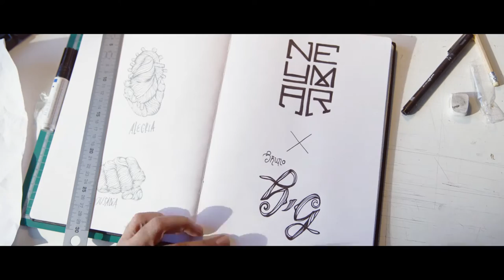GO Sport - Collection Neymar Nike en édition limitée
Cette collection Neymar met en avant l'audace et la joie de Neymar et a été créée en collaboration avec l'artiste brésilien Bruno Big. Un mélange de couleurs audacieuses et d'un travail d'illustration abouti, cette collection premium repousse les limites du possible sur et en dehors du terrain. Découvrez-la prochainement sur sur go-sport.com et en magasin.